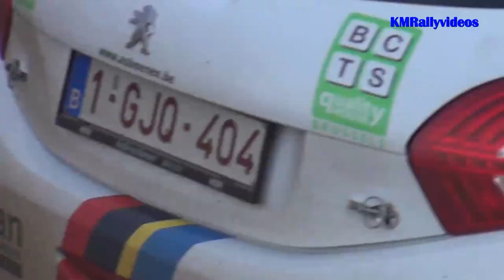Rally 2015 Steven Dolfen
rallyjaaroverzicht van piloot Steven Dolfen